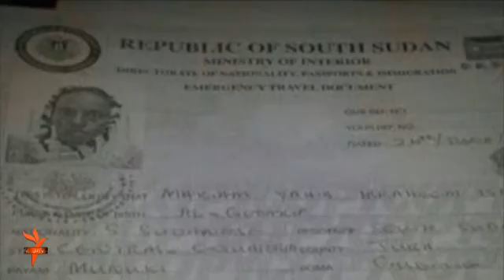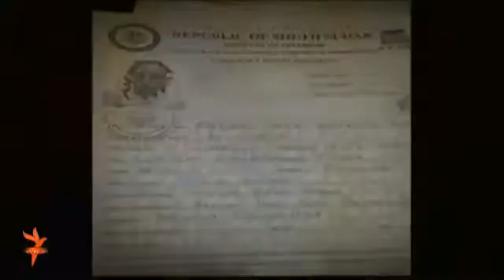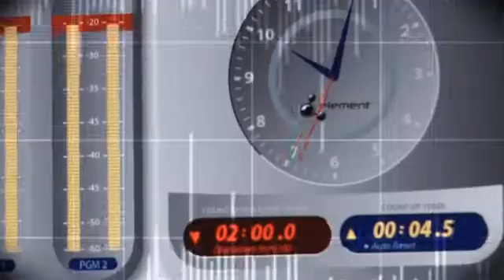د سیمې مهمې پېښې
ازادي راډیو له اریانا ټلویزيوني شبکې سره په همکارۍ له دوشنبې تر جمعې سیمه يیز خبرونه په ټلویزيوني بڼه خپروي. دا خبرونه د اریانا ټلویزيون د ماښام د ۶ او د شپې د اتو بجو په خبري سرويسونو کې کتلی شئ.